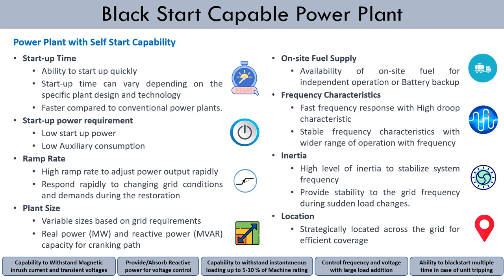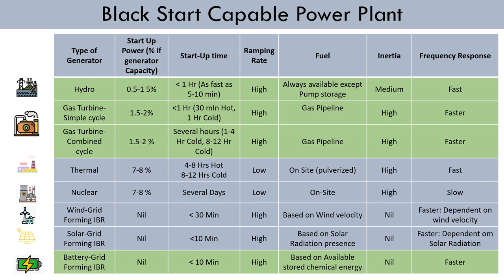Black Start Capable Power Plant and its Characteristics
In this video, we will learn about black start capable power plants, their importance in power system system, characteristics, types of power plants and their black start capability with example.